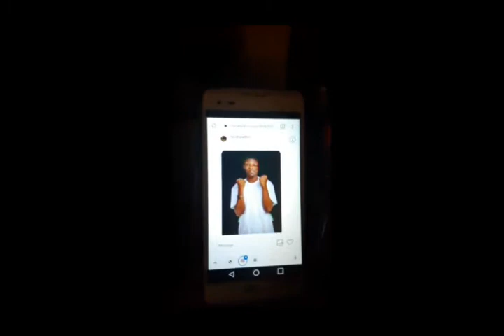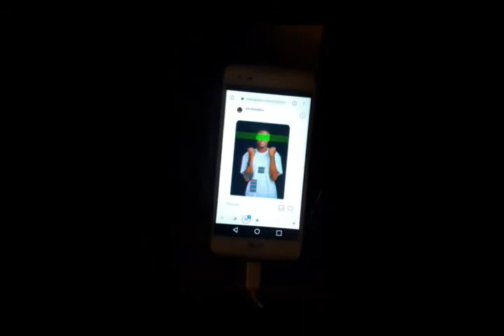Money Drap Me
Strings from
InstrumentalsbyDalady The Album
By DaLady and Mr. Shaw Boi